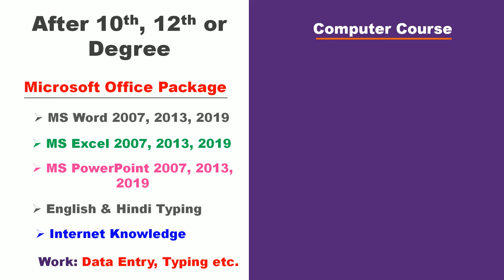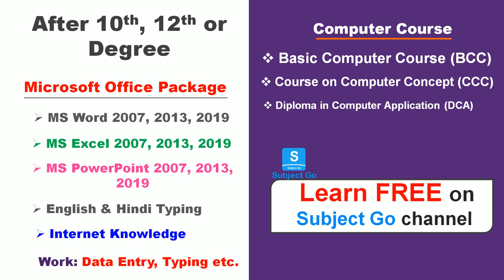किसी भी कंपनी में काम करने के लिए क्या-क्या सीखने की जरुरत है | Watch Video Computer Course.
किसी भी कंपनी में काम करने के लिए क्या-क्या सीखने की जरुरत है |